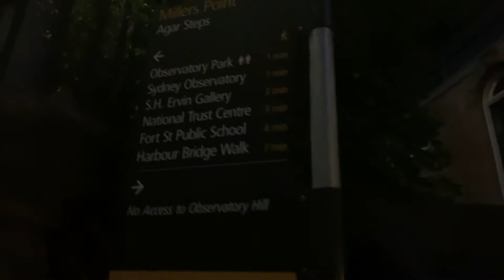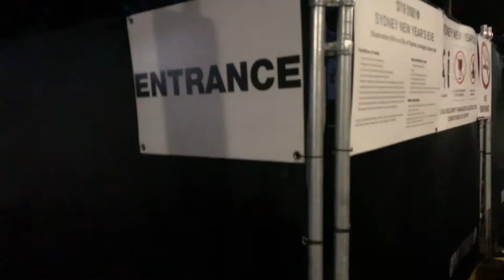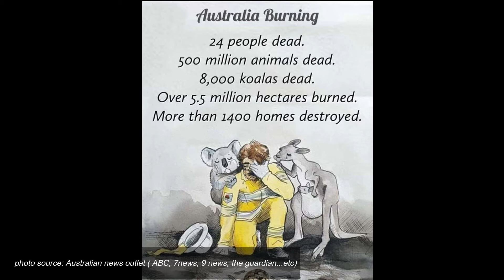VLOG ÚC II Đi Xem Pháo Hoa ở SYDNEY hoành tráng cỡ nào?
Video đầu tiên của 2020 khởi đầu với vlog đi xem pháo hoa " hứng lên thì đi" nên view ko có hoành tráng như các bạn thấy trên TV. Một phần vì mình không đinh đi vì chia bùn cùng nỗi đau cháy rừng diện tích rộng diễn ra tại Úc ngay tại thời điểm giáng sinh và năm mới. Hàng nghìn ngôi nhà đã bị thêu rụi cũng như nửa tỉ động vật trong rừng đã chết.

Tuy nhiên vì mún có một khởi đầu mới mẻ cho channel mình nên thôi bấm bụng đi để mở hàng cho năm mới này mình sẽ ra nhìu video hơn năm trước nhé.
Mình hứa lun! Các bạn nhớ ủng hộ và bật " Thông báo" để cập nhật video mới nhé. Chúc các bạn khởi đầu năm mới 2020 suôn sẻ nhé

Địa điểm xem pháo hoa trong video là : Observatory Hill Park
Upper Fort Street
Millers Point NSW 2000

2. Happy New Year- Nezklo ( from Vlog No Copy Right Music youtube channel)

© Bản quyền thuộc về TESSANISTA
© Copyright by TESSANISTA ☞ Do not Reup